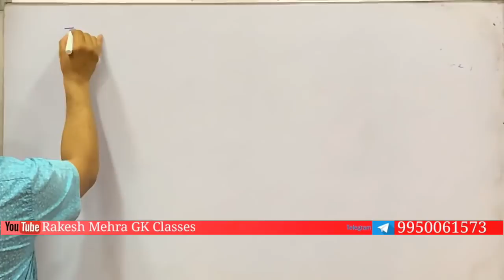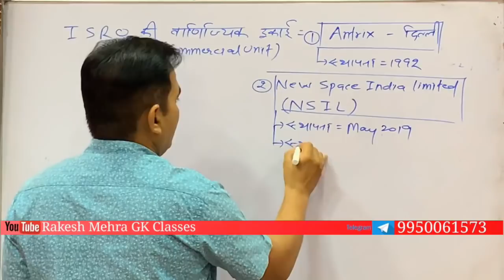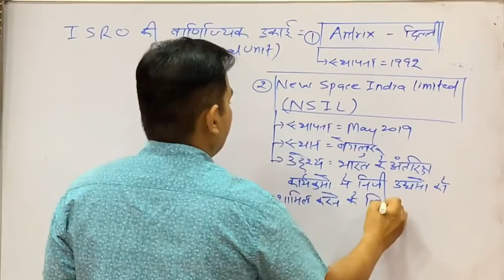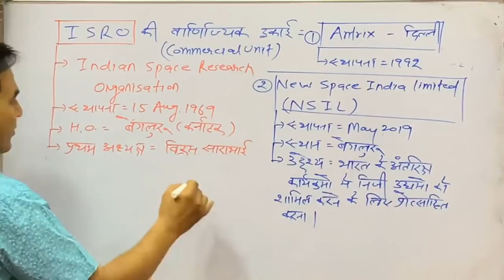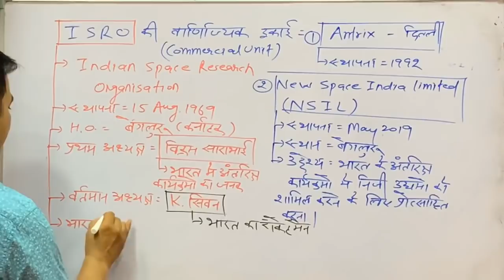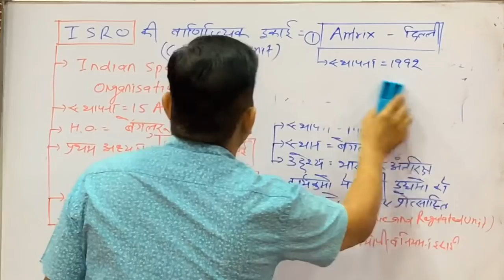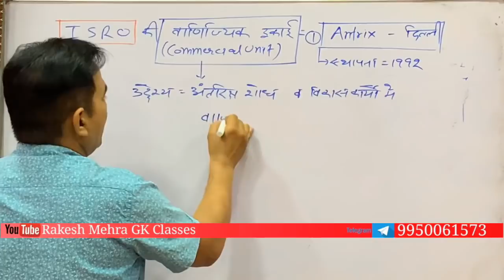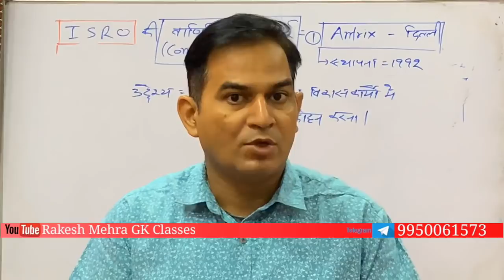Commercial unit of ISRO